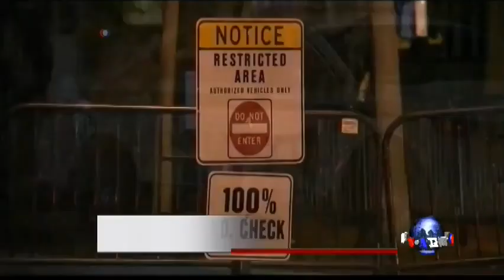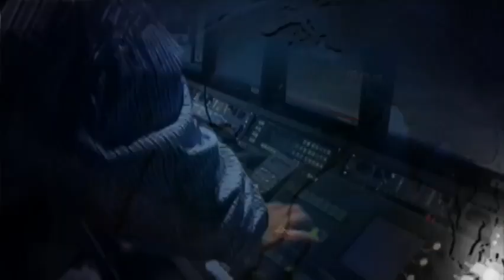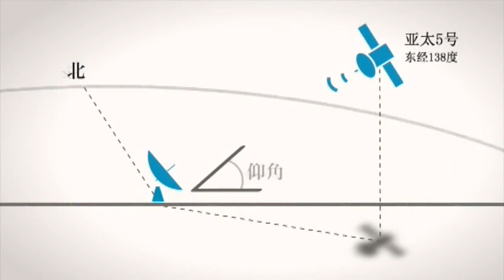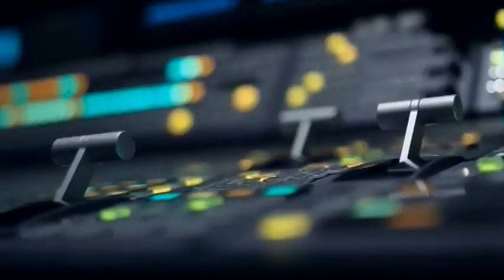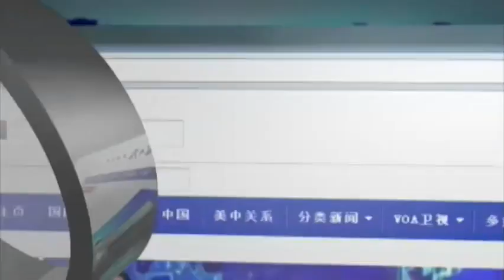VOA卫视(2015年3月12日 第二小时节目)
VOA卫视今天第二小时主要内容包括国际新闻和《时事大家谈》节目。克林顿为遏制事件发酵所作的公开解释却又带出了更多疑问。国务卿用私人电邮处理公务是否有违法规？“电邮”事件对可能参选的克林顿会带来哪些负面影响？进而又会如何影响未来两党选情？而在今天的VOA有问必答栏目当中，我们回答了观众关於美国的种族问题。我们的观众想了解美国是否有种族歧视现象，而亚裔在美国的处境如何，以及最近非洲裔美国人受到警察枪杀引发的争议。我们将请专家回答观众的问题。